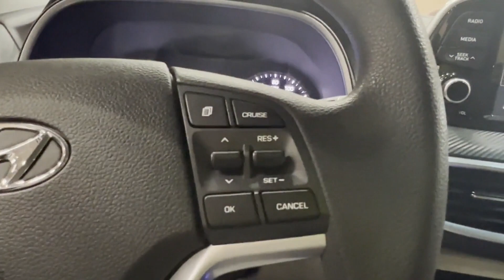Used 2020 Hyundai Tucson Value Bay Ridge, Park Slope, Brooklyn Heights, Jamaica, Bayside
Hyundai City of Bay Ridge is located at 9013 4th Ave, Brooklyn, NY 11209 and can be reached by phone via . We are your top choice when it comes to New and Used Hyundai vehicles in Bay Ridge, Park Slope, Brooklyn Heights, Jamaica, Bayside, New York.

2020 Hyundai Tucson Value KM8J3CA46LU198154 Video

All our Pre-Owned vehicles must go through a strict evaluation and meet our premium manufacturing standards to earn the Certified title. You can find even more information on our Certified Hyundai Inventory

Want to take a look at our current Used Inventory Specials? Find a great model to take home at a special price

Thank you for considering Hyundai City of Bay Ridge as your premier New York Hyundai dealer. We look forward to helping you with all your used car needs and hope to see you soon!